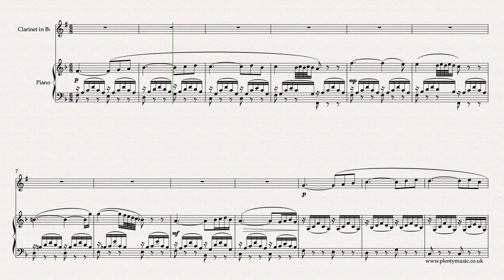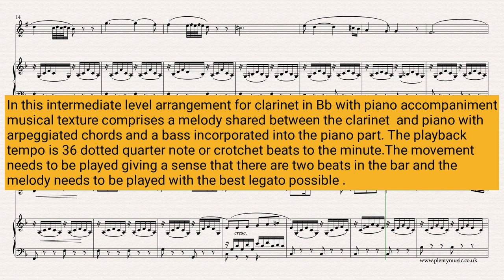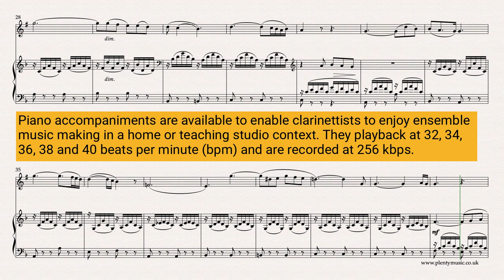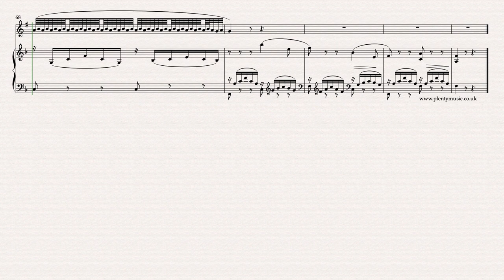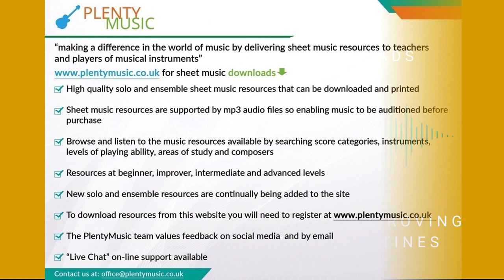Mozart W.A. | Laudate Dominum arr. clarinet in Bb with piano accompaniment | intermediate level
An intermediate level arrangement for clarinet in Bb with piano accompaniment of Mozart’s LaudateDominum. The arranger’s intention has been to prepare a performance piece with the melody accompanied by the piano sounding arpeggiated chords and bass. This is classicalmusic in the truest of senses.

The video sheet music score plays back at 36 dotted quarter notes or crotchet beats to the minute.

Improve music practice routines by using PlentyMusic piano accompaniments playing back at 32, 34, 36, 38 and 40 dotted quarter note or crotchet beats to the minute available from the PlentyMusic website.

In the solo instrument with piano accompaniment arrangement the hidden empty staves option has used simply to reduce the number of pages required in printing the score.

The text derived from the psalms suggests a prayer context which makes this an appropriate performance piece needed for a time of reflection.

The full title of the work by Mozart is Laudamus Dominum omnes gentes from Vesperae solemnes de confessor K.339.It dates from 1780.

As there is a reduction in the musical texture some of the original musical content has been omitted.

The rhythms of the melody are determined very much by the patterns of the latin text and it would sensible for instrumentalists to be familiar with a recording or two of the original version of the work.

This is an excellent piece to study to see how the composer resolves dissonance and makes use the circle of fifths in his harmonic choices. Mozart’s approach to composition is always very disciplined and studied but at the same time musical ideas are always expressed originally and imaginatively.  Appoggiaturas (leaning notes) are also a strong feature.

pdf sheet music scores and mp3 accompaniments can be downloaded from the PlentyMusic website. Beginner, improver, intermediate and advanced level sheet music scores are available for many different musical instrument combinations. Music scores are written and presented in staff notation.  Free scores are available and many scores have accompaniments enabling instrumentalists to improve music practice strategies. Different performing styles are represented on the PlentyMusic website from early times through to classical and popular.